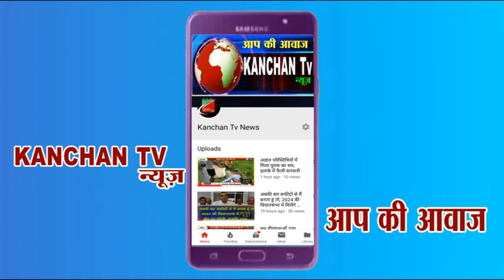गांव कुराड़ की जनता ने जोगिंदर कालवा को दिया भरपूर समर्थन